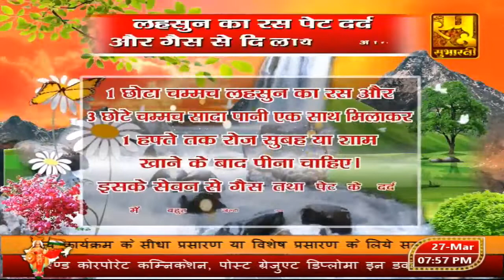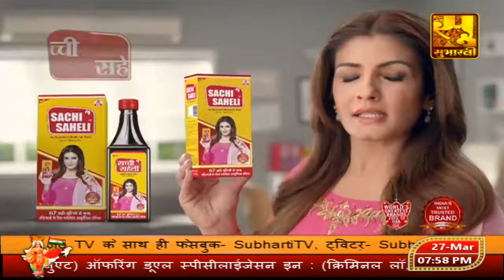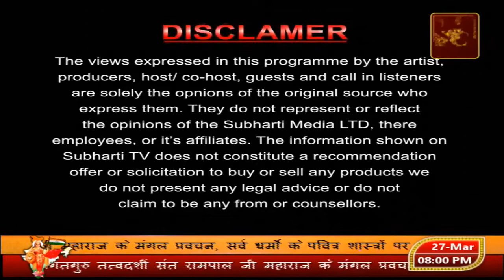DAY 06 🔴 Live || श्री राम शरण शास्त्री जी महाराज || श्रीमद् भागवत कथा || लखनऊ से सीधा प्रसारण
▬▬▬▬ஜ۩۞۩ஜ▬▬▬▬

AirtelXtreame
Jio
MX Player
Sun/SDN
▬▬▬▬ஜ۩۞۩ஜ▬▬▬▬

▬▬▬▬ஜ۩۞۩ஜ▬▬▬▬

▬▬▬▬ஜ۩۞۩ஜ▬▬▬▬